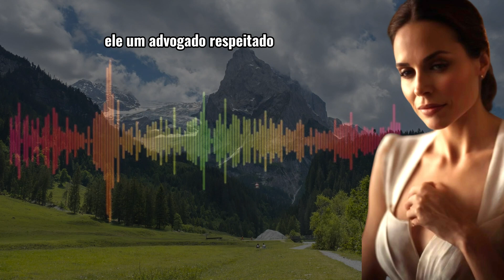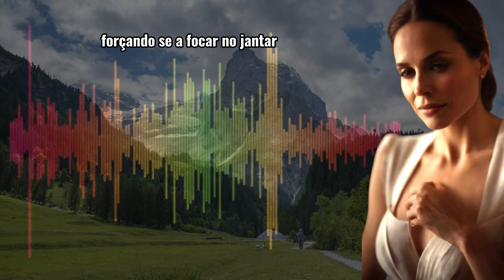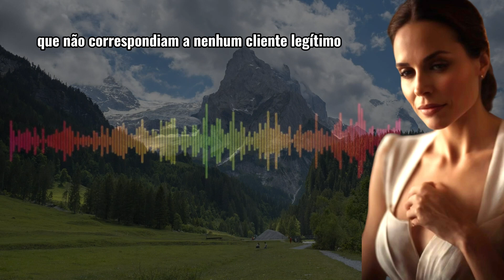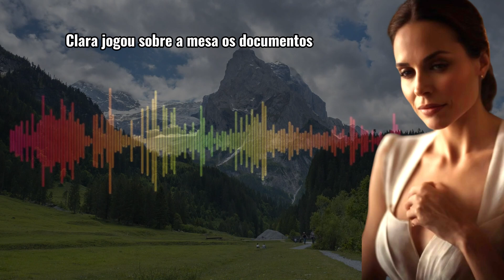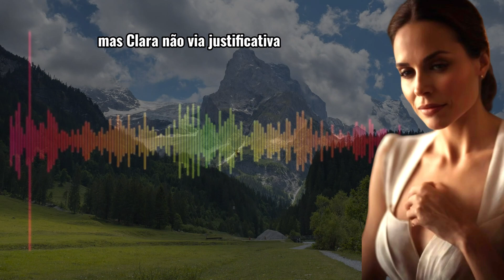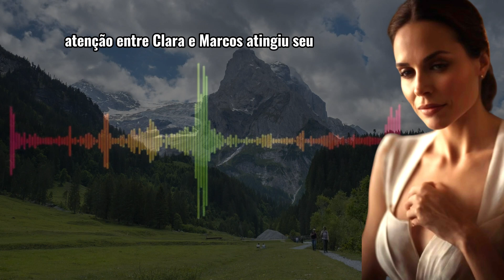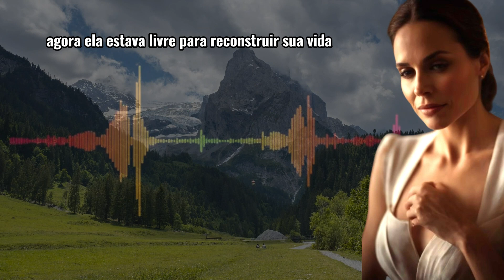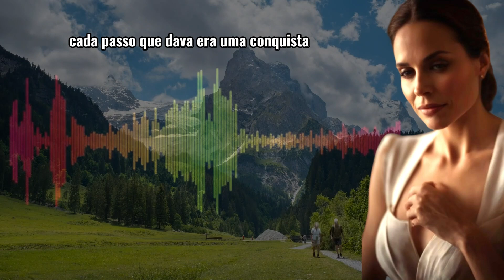APÓS ESCÂNDALO DE FRAUDE NAS EMPRESAS, MULHER PEDE DIVÓRICO MAS NO TRIBUNAL ALGO CHOCANTE É REVELAD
Bem-vindo ao nosso canal, onde nos envolvemos em histórias emocionantes de divórcio que mexem com o coração e te inspiram para superação. Aqui você encontrará uma seleção escolhida de narrativas envolventes, histórias e estórias, destinadas a despertar uma ampla gama de emoções em você. Nossas histórias abrangem temas de divórcio e superação, desde rdivórcio dramatico até superações de desafios, amores e amizades inquebrantáveis, momentos comoventes de compaixão humana e relatos de coragem e esperança que nos recordam do poder transformador da resiliência.